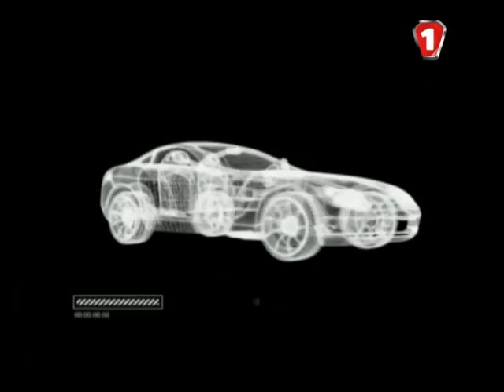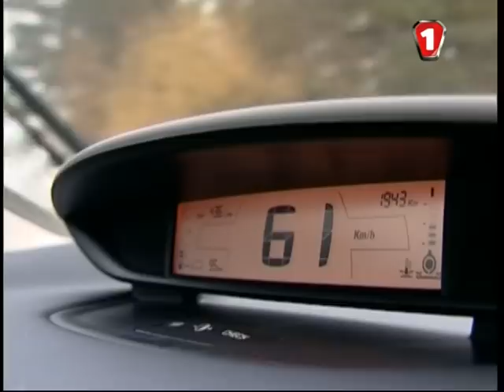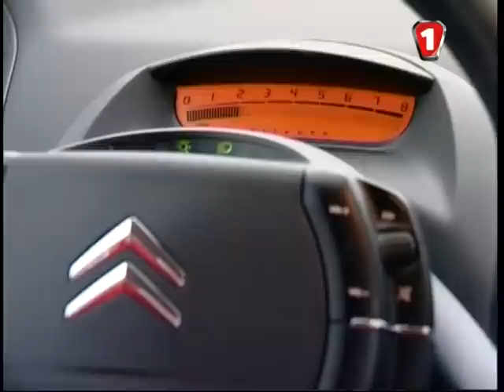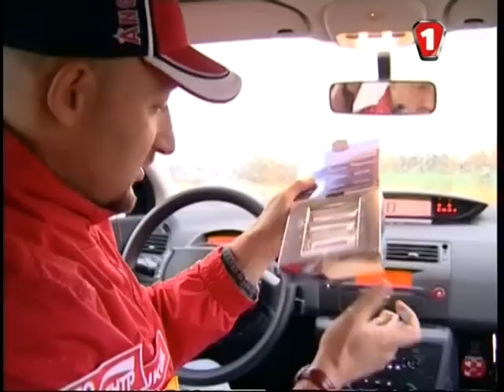Экипаж. Эпизод 2.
Эпизод второй: Ferrari F430, Citroen C4.

Программа, сочетающая информацию об автомобилях, последних тенденциях и новинки автомобильного рынка и неординарную оценку тест-автомобилей. В тесте «Экипажа» автомобиль оценивается с точки зрения дизайна, эксплуатационных показателей и комфорта. Ведущие: Алексей Мочанов, Орест Шупенюк и Ирина Твердовская.

Программа "Экипаж". 2005 год.
Ведущие: Алексей Мочанов, Орест Шупенюк и Ирина Твердовская.
Производство "СвитТВ" / Первый автомобильный телеканал.